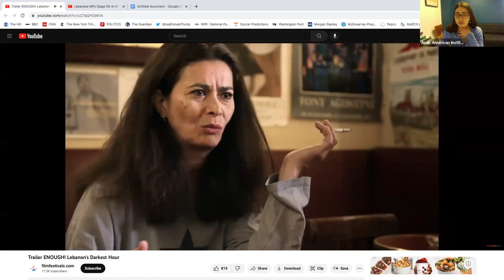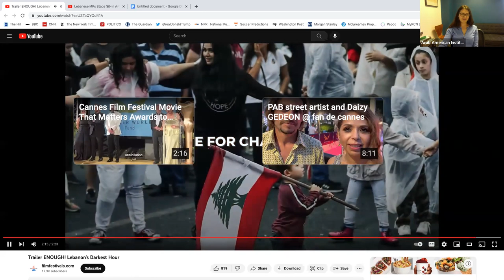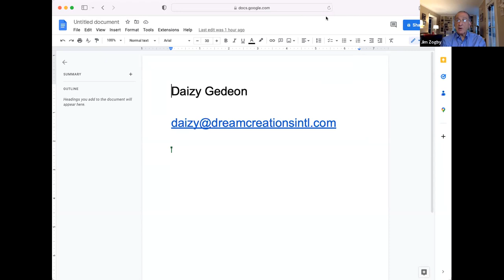Lebanon Conversations Episode 1 on Coffee & a Column with James Zogby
Catch the First Episode of "Lebanon Conversations" on Coffee & a Column with James Zogby featuring Change Members of Parliament Dr Najat Aoun Saliba and Melhem Khalaf.

In this episode you will receive updates from the ground in Lebanon and learn how you can support and aid our country from afar.

Timecodes for Jim's Questions:
[00:00:00] Introduction
[00:05:50] Daizy can you explain about your movie ENOUGH and the corruption in Lebanon?
[00:13:00] Najat and Melhem, are you getting the support from your colleague in your Sit-in inside the Lebanon Parliament?
[00:22:40] John tell me a little about what you're seeing right now and what do you feel about the Parliament?
[00:30:45] Jim asks Daizy: What alternative sources of power are there that can create movement for Change?
[00:44:00] Jims questions: What's the vision of the future for Lebanon? Which Lebanon do you want to represent?